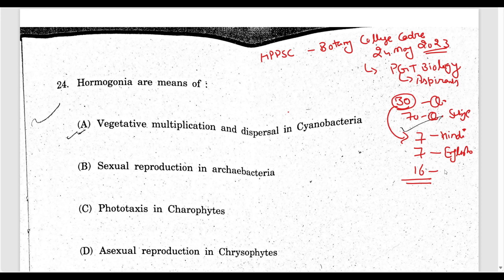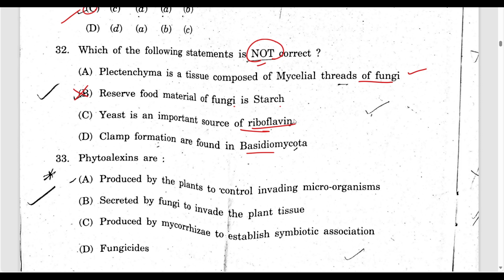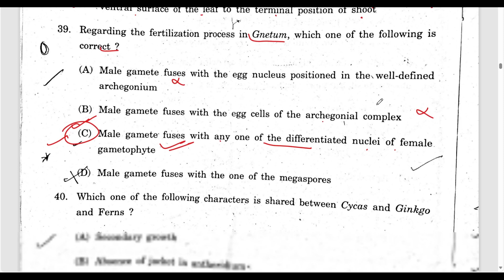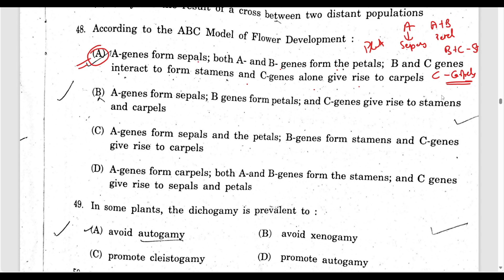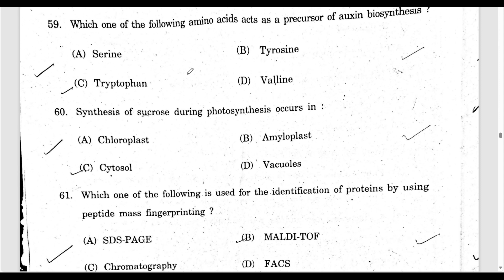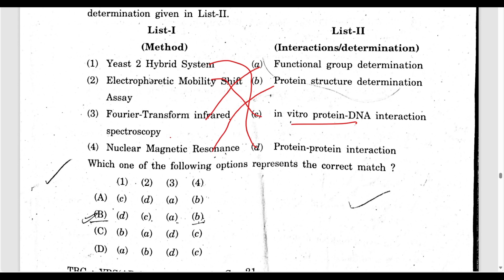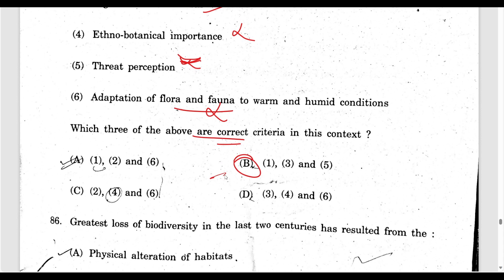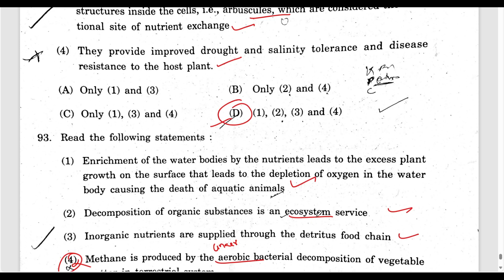HPPSC COLLEGE CADRE BOTANY 2023 | SOLVED PAPER || PREP HPPSC PGT BIOLOGY/MSC ENTRANCE/ASSISTANT PROF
About Channel:
Botany Insights is dedicated to assisting students in preparing for competitive exams, including CSIR-NET, JRF, GATE, HPSET, MSc Botany entrance exams, and biology exams in different fields.
What We Offer:
In-depth analysis of question papers from various competitive exams.
Comprehensive coverage of topics crucial for CSIR-NET, JRF, GATE, HPSET,  MSc Botany entrance exams, and biology exams.
Tips, tricks, and strategies to help you navigate and succeed in your exams.

MSC BOTANY ENTRANCE
PREVIOUS YEAR QUESTION PAPER
HPPSC SET
HPSET LIFE SCIENCE
ANSWER KEY
QUESTION PAPER ANALYSIS
COMPETITIVE EXAMS
BIOLOGY EXAMS
BIOLOGY
NEET
PGT BIOLOGY